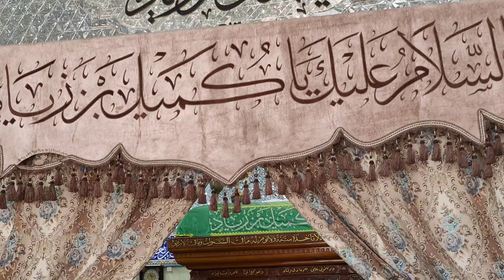🇸🇾 Hazrat Kumail Bin Ziyad Nakhi | Dua e Kumail | Sahabi e Hazrat Imam Ali | Hazrat Kumail ibn Ziyad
Both, great Shi’a and Sunni scholars have admired Kumayl for his strong belief, purified soul, moral conduct, and sincere intentions. They agree on Kumayl’s justice and greatness. Kumayl is among the noble disciples of Amir al-Mu’minin (as) and Imam Hasan (as).1 Amir al-Mu’minin too, has considered Kumayl as his ten most faithful disciples.2 Kumayl has been one of the sincerest lovers and friends of Imam ‘Ali (as).3
The recommendations and bequests that Imam ‘Ali (as) has made to Kumayl indicate the latter’s strong belief and great insight. The sunnis, who have never had a favorable opinion about the disciples of Ahl al-Bayt (as), too, consider Kumayl as a trustee in all issues.4 The ascetics believe Kumayl to knowing Imam ‘Ali’s secrets and spiritual knowledge. Kumayl accompanied the Great Prophet of Islam (S) for eighteen years and benefited from the blessings of prophethood. He was martyred by Hajjaj Ibn Yusuf Thaqafi, due to his magnitude, which had already been informed to him in advance, by, Imam Ali (as).
When Hajjaj Ibn Yusuf was appointed as the ruler of Iraq by the Umayyid ruler, he sought after Kumayl to kill him for his affection for the Ahl al-Bayt (as), as being a shi’a was the greatest sin in the Umayyid regime. Kumayl hid himself, and Hajjaj stopped the release of any pension for his relatives from baytul mal (public treasury).
Being informed of Hajjaj’s action, Kumayl said: “I will not be alive long so I don’t want any of my relatives to be deprived of their pension because of me.” He left his hiding place and went to Hajjaj. Hajjaj told him: “I was looking for you in order to punish you.” Kumayl said: “Do as you wish, since I will not live long. You and I will return to Allah. My master, ‘Ali, has informed me that you are my killer.” Then Hajjaj ordered to behead Kumayl who at that time was ninety years of age. His holy tomb is in Thuwiah, a place between Najaf and Kufah, and the believers go for pilgrimage to it.
dua e kumail,tomb of kumayl ibn ziyad,museum of hazrat kumail bin ziyad an nakhayi,shrine of kumail ibn ziad,mazar khwaja kumail bin ziyad,ali raza rizvi,hazrat kumail,spiritual journey,maulana syed ali raza rizvi,مرقد كميل بن زياد النخعي‎‎‎,مزار کمیل ابن زیاد نخعی,the life of kumail ibn e ziyad in urdu,shrine of hazrat kumail ibn e ziyad (r.a),the life story of kumail ibn e ziyad in urdu,garve of hazrat kumail bin zeeyad nakhai,garve of hazrat kumail bin zeeyad nakha'i,hazrat kumail bin ziyad nakhai (r.a) / short biography of hazrat kumail bin ziyad (r.a) in urdu,sahabi-e-hazrat imam ali (a.s) hazrat kumail bin ziyad (r.a),ashiq-e-ameer ul momineen hazrat ali (a.s),mola ali(a.s) or hazrat kumail (r.a) ka waqai,hazrat ali (a.s) k ashaab,sahaba stories in urdu,syed ali raza rizvi,mola ali ka waqia,kumail ibne ziyad al nakhai,hazrat kumail bin ziyad,arbaeen noha by basim karbalai,arbaeen in karbala 2019,arbaeen farhan ali waris,ashab-e-bawafa hazrat ali(a.s),wadi us salaam,shia islam (religion),labbaik ya hussain,farhan ali waris,ali deep rizvi,mir hassan mir,tahir ul qarni,labbaik ya zahra,syeda dneish zahra,syeda kissa zainab
Hazrat Ali Ke Khalifa | Maqam of Hazrat Kumail Bin Ziyad
Spiritual Journey | EP1 | Hazrat Kumail ibn Ziyad | Najaf | June Group 2019
Hazrat Kumail ibn Ziyad Kumayl Ibn Ziyad Nakha'i Aashiq-e-Amir ul Momineen Hazrat Ali (AS) | Najaf
Hazrat Kumail Bin Ziyad Nakhai (R.A) / Short Biography Of Hazrat Kumail Bin Ziyad (R.A) In Urdu
Hazrat Kumail ibn Ziyad | Dua e Kumail | Sahabi-e-Hazrat Imam Ali (A.S) |
Hazrat kumail Ibn Ziyad || Grave of kumail ibn ziyad || Najaf Ziyarat || Kufa Ziyarat
hazrat kumail ibn ziyad
hazrat kumail ki dua
hazrat kumail
hazrat kumayl ibn ziyad
hazrat kumail ibn ziyad nakhi ka mazar
the life of kumail ibn e ziyad in urdu
the life story of kumail ibn e ziyad in urdu
hazrat kumail bin ziyad
hazrat kumail
hazrat kumail ki qabar
dua e kumail kis ki dua hai
hazrat kumail a.s
hazrat kumail maula k sahabi
kumail a.s imam ali
imam ali ka kumaik sahabi
shrine of kumail ibn ziad
kumail ibne ziyad al nakhai